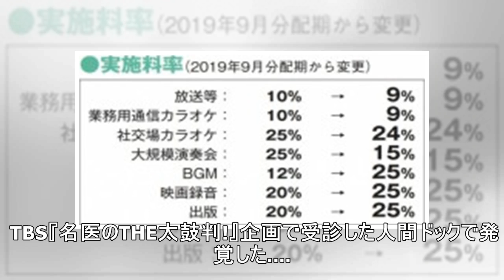宮本亜門氏が会見 がん闘病に弱音吐かず「今まで以上に充実して生きてる」